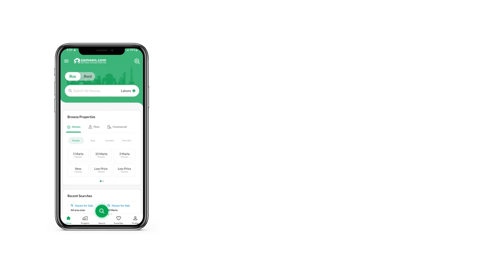5 MARLA HOUSE FOR SALE IN GULRAIZ HOUSING SCHEME RAWALPINDI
5 Marla corner brand New House is available For Sale in Gulraiz Housing scheme
5 bed attached bath kitchen Tv Lounge car parking etc
near to school commercial park and masjid etc